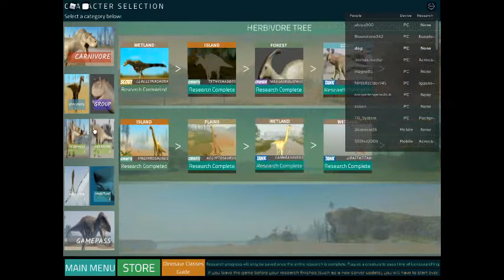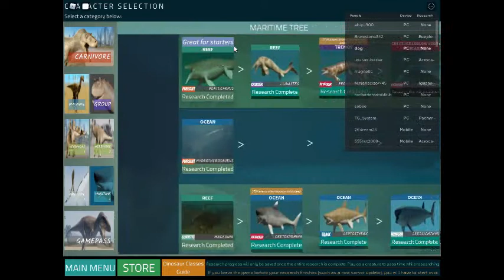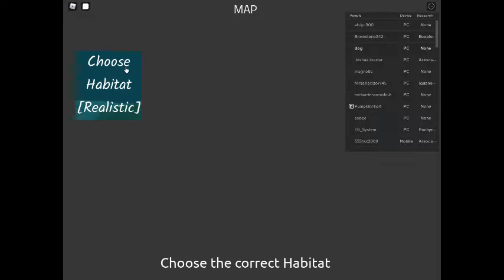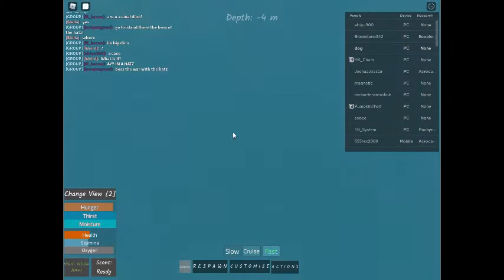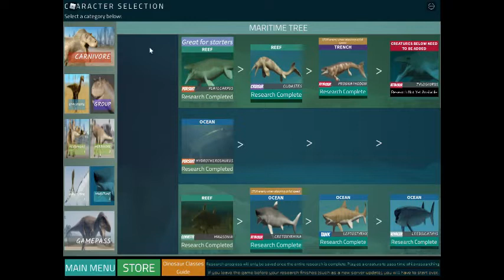me playing dinosaur world mobile l roblox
BIRB BIRB BIRB BIRB BIRB BIRB BIRB BIRB BIRB BIRB BIRB BIRB BIRB BIRB BIRB BIRB BIRB BIRB BIRB BIRB BIRB